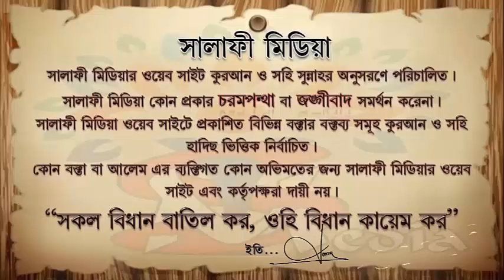কিছু মানুষের খারাপ আচরণে পুরো জাতি খারাপ হয় কি ᴴᴰ┇ শাইখ বায়েজিদ মোহাম্মদ মুসলিম 2019